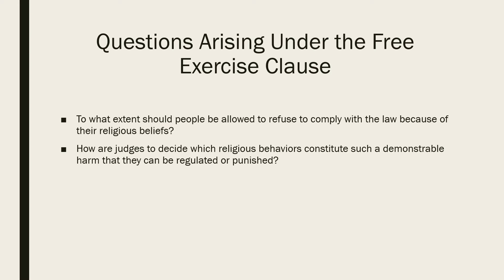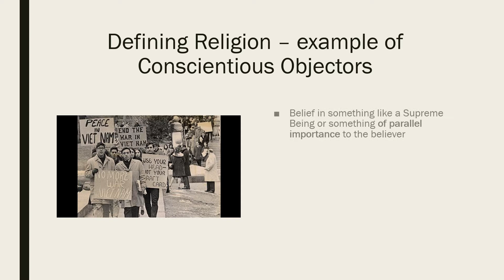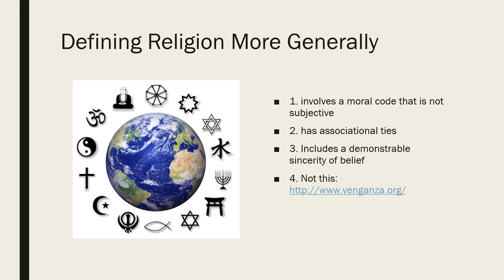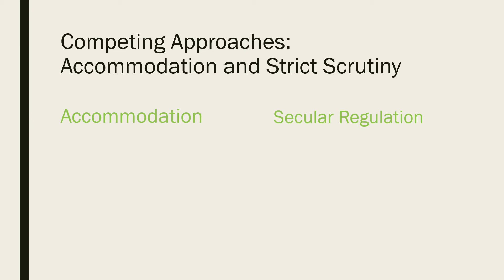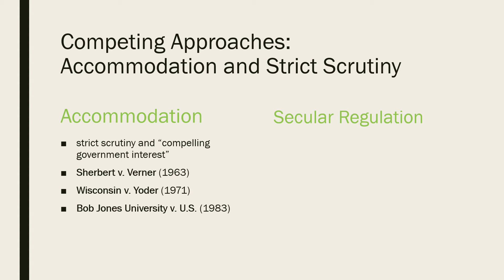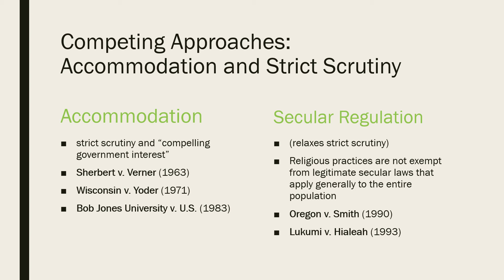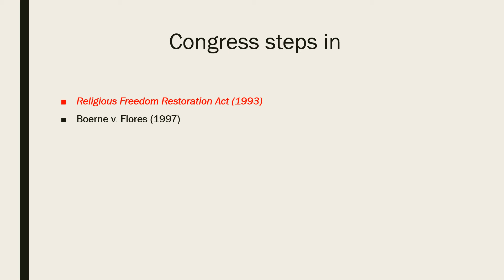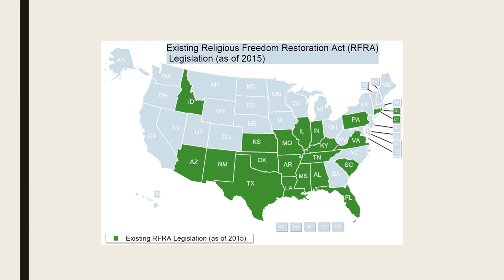Free Exercise Clause POLS 330 Fall 2020